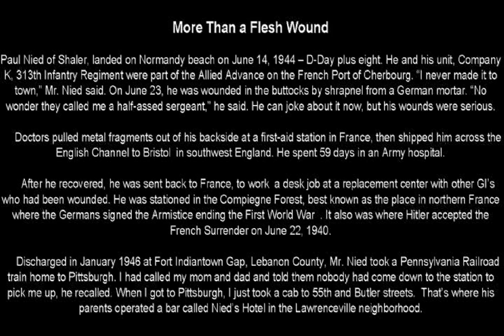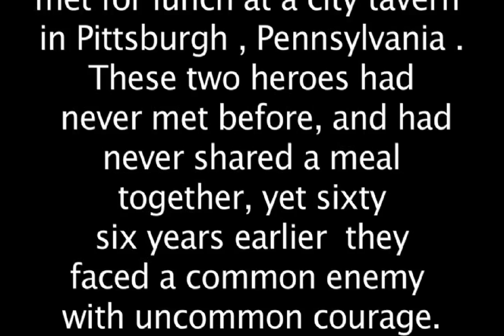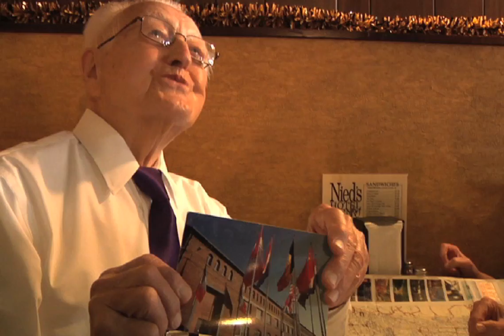Hero's Se Recontrer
A local Pittsburgh World War II veteran meets for the first time ever a French Underground veteran for lunch in a local restaurant Nieds Hotel. A film by Andrew Vento @ Dripped Edge Productions - Directed by John Vento - Co-Produced by Frank Ferraro @ Seven Fields Entertainment